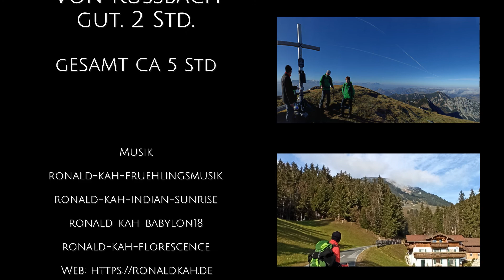Gamsfeld mit Wolfgang 20201111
Bergwanderung von Russbach auf das Gamsfeld und die Angerkaralm mit wunderbarem Panorama am Gipfel auf 2027m.